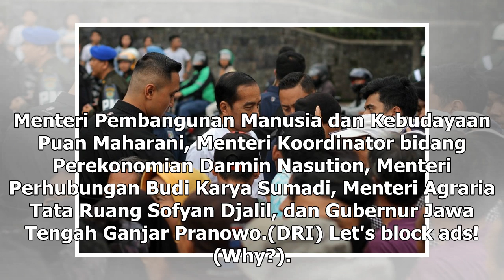Suara Media | Presiden Dorong Sektor Industri dan Pariwisata Jateng